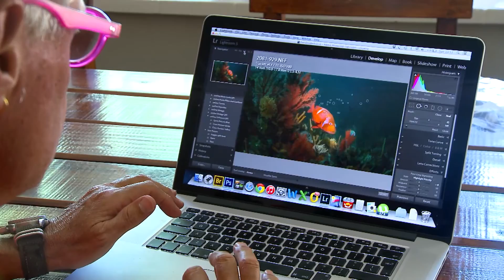Planet Scuba DVD "Ausschnitt Südafrika"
Planet Scuba – Teil 1 von Amerika bis Afrika
Über 2 drittel unserer Welt sind mit Ozeanen bedeckt.
Das sind 1,3 Milliarden Quadratkilometer und der grösste Teil davon ist noch unerforscht.
Doch das Meer ist nicht nur rätselhaft, sondern auch wunderschön.
Es ist nicht leicht die schönsten Tauchgebiete der Welt zu finden, aber diese 5 Länder sind sehr Vielfältig, von Grossfisch, über Makro bis zu Wracks ist alles zu sehen.

Folgende Tauchziele enthalten:

Cocos – Die Insel der Haie
Galapagos – Das Labor der Evolution
Mexiko – Riviera Maya
Mexiko – Socorro, Sea of Cortez
Südafrika – von Kapstadt bis Protea banks